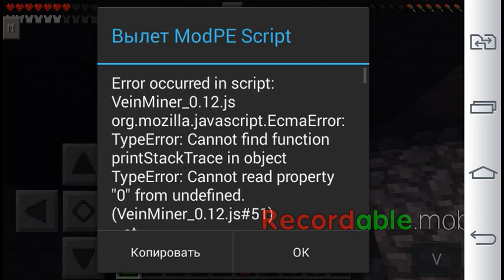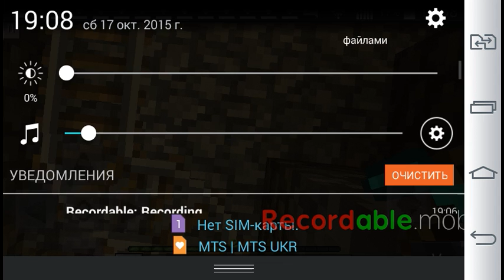Мод "вены шахтера" на Minecraft pe 0.12.2